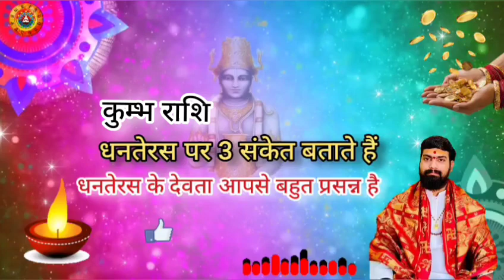Kumbh Rashi धनतेरस 3 संकेत बनता हैं करोड़पति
Dhanteras पर चाहे मर जाना धनतेरस पर 5 रुपए किस चीज जरूर खरीदना धनतेरस पर इन चीजों को खरीदना बेहद शुभ

Dhanteras 2024...

90% लोग धनतेरस पर ये 5 चीजें खरीदने की गलती करते है मां लक्ष्मी छोड़ देती है साथ होते है गरीब Diwali